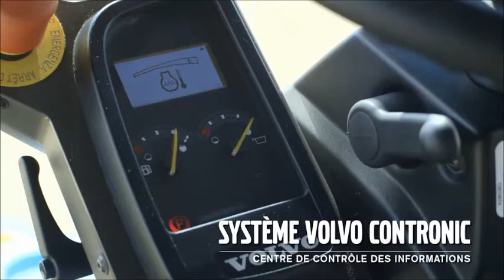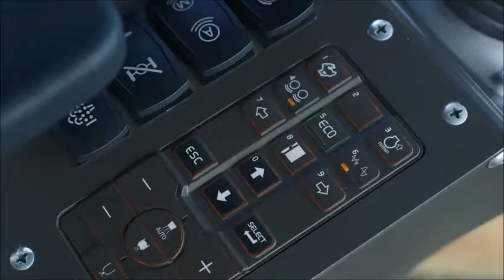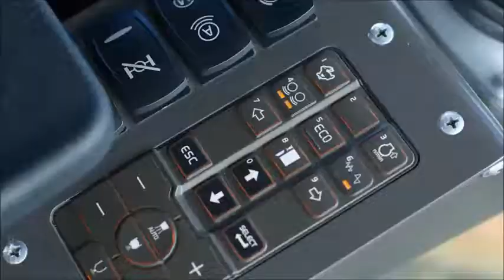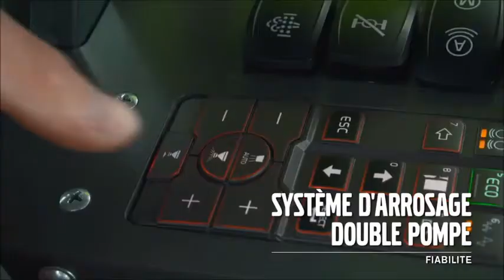Volvo DD105 - Compacteur d'asphalte